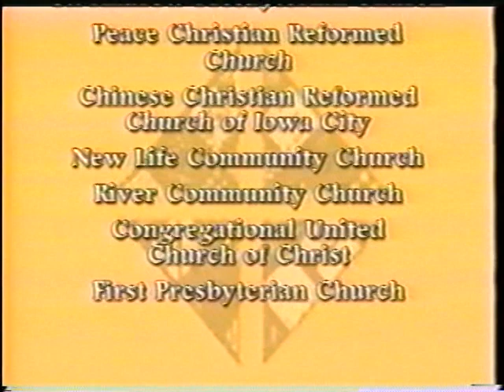Part 3: Spirituality in Films, Not Likely. Paul Schrader. 2004.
Paul Schrader is an American screenwriter, film director, and film critic. Schrader wrote or co-wrote screenplays for four Martin Scorsese films: Taxi Driver (1976), Raging Bull (1980), The Last Temptation of Christ (1988), and Bringing Out the Dead (1999). He has directed 18 feature films, including his directing debut, the crime drama Blue Collar (co-written with his brother, Leonard Schrader), the crime drama Hardcore (a loosely autobiographical film also written by Schrader), his 1982 remake of the horror classic Cat People, the crime drama American Gigolo (1980), the biographical drama Mishima: A Life in Four Chapters (1985), the true life biopic Patty Hearst (1988), the cult film Light Sleeper (1992), the drama Affliction (1997), the biographical film Auto Focus (2002), the erotic dramatic thriller The Canyons (2013), and the dramatic thriller First Reformed (2017), which earned him his first Academy Award nomination.